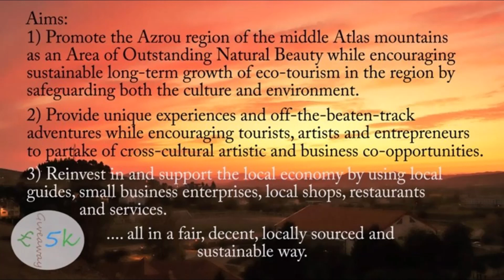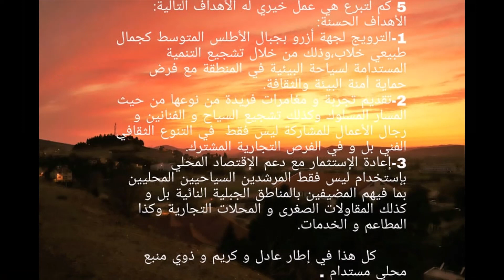Moroccan Street Beverage, Coffee 48p, OJ 40p, Leben 40p, Let's Us Off-Set Your Eco-Adventure-Holiday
Hello I'm Dave D, A Multimedia Artist, With A Penchant To Intermix Art, Philanthropy & Our Participants Amid LIVING ART!
Currently I'm Marooned In Morocco!
🚢💥"441 Days Marooned In, Morocco"!🚢💥                                                                                                 🚢💥🚢💥🚢💥🚢💥🚢💥🚢💥🚢💥🚢
⬇️⬇️ Please See Link/Story/Aim's Below ⬇️⬇️
"So Let Me Now Introduce You All To Azrou Market Town"
"OR DON'T TAKE MY WORD FOR IT!"  ⬇️⬇️ SEE TRIPADVISOR REVIEWS ⬇️⬇️

"ANYWAY"
Situated Just 1 & 1/2 Hours Up From Fez International Airport.
I've Been Promoting: Anglo-Moroccan Gap-Bridging Philanthropy.
For The Past Twenty Years, Up In Morocco's Jewel In The Crown AZROU!
We Build Bespoke Off The Beaten Track Cross-Cultural Eco-
Adventures To suit You Comfort Zone's + Spouse & Children Workshops.
In The Lush Middle Atlas Mountains Cedar Forests (Cedrus Atlantica)
The X Breadbasket Of Rome, Truly A Diverse Topographical Place Of
Outstanding Beauty, Rivers, Lakes, Dam Reservoirs, All Full Of The Same
Fish As In UK... Also Sweet Water Springs By The Road An On Our Tours
And All Our Rural Shephard's & Farming Hosts Have Their Own Sweet Water
Springs/Source & Fresh Eggs Home Baked Bread + Organic Lifestyle.
I Have Been Patron of The Above For "o Years.
NOW Is Run By Karim Whom Has Been With
Us From Day 1 2o Years Ago...
Your In Safe Informative Hands With This Font Of Local & Expert Eco Knowledge.
Promoting: Anglo-Moroccan Gap-Bridging Philanthropy.
[ Meanwhile ]BACK TO MY AIM'S
* "MISSION-ON" *
Our  [5 K Give-Away ]"
Anglo-Moroccan Gap-Bridging Philanthropy Cause.
Many Thanks
For reading This far.
Dave D Arts
PLUS: Our Anglo-Moroccan Gap-Bridging Philanthropy Cause/Pioneering = "LIVING ART"